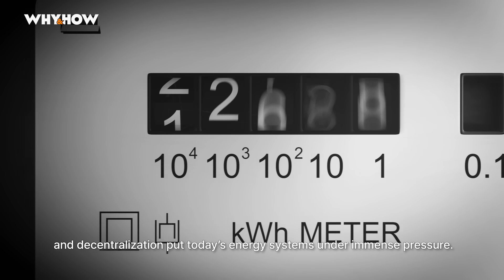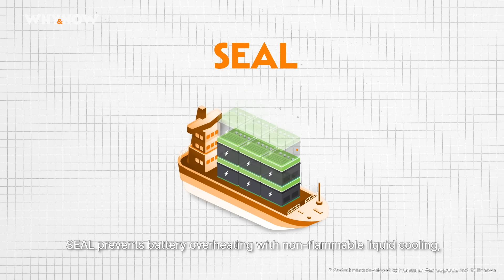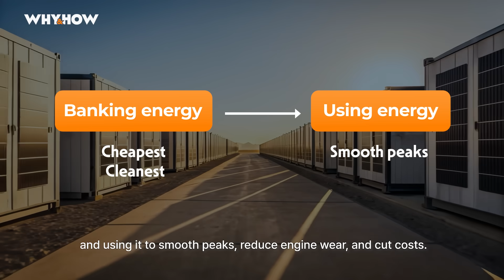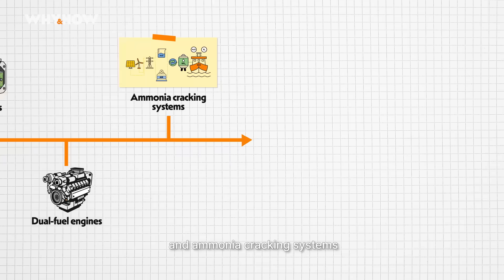Why do energy storage systems matter now more than ever?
What is energy storage — and why is it so important?
From overloaded grid infrastructure to fluctuations in fuel costs, the need for smart, scalable battery storage has never been greater.
In this video, we unpack how energy storage systems (ESS) are transforming both land-based and maritime energy — stabilizing grid supply, reducing energy and fuel waste, and powering a new generation of hybrid ships and electric ships. With game-changing technological solutions, Hanwha is leading the way in supporting global energy security.

Learn how ESS are helping power the future of land and maritime energy infrastructure

00:00 The modern energy landscape
00:16 What are energy storage systems (ESS)?
00:31 Why are energy storage systems so important?
01:14 How do energy storage systems help support energy security?
03:10 Hanwha’s future vision